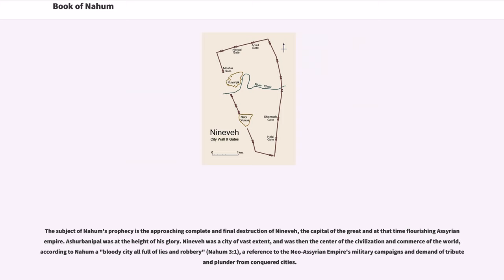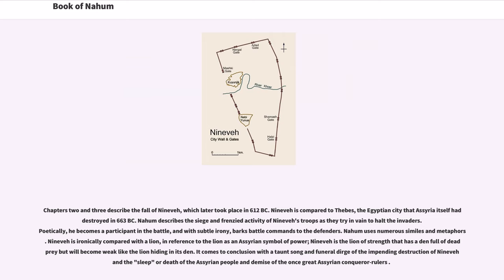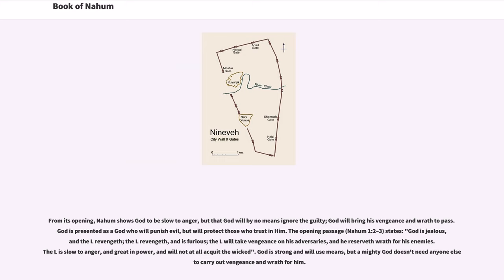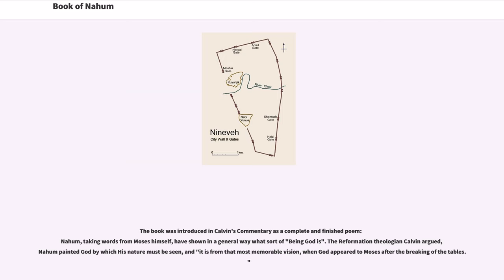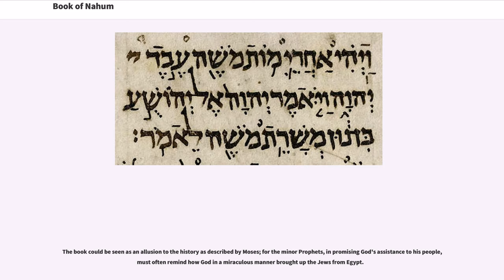Book of Nahum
The Book of Nahum is the seventh book of the 12 minor prophets of the Hebrew Bible. It is attributed to the prophet Nahum, and was probably written in Jerusalem in the 7th century BC.

According to some, Nahum prophesied in the beginning of the reign of Ahaz (740s BC). Others, however, think that his prophecies are to be referred to the latter half of the reign of Hezekiah (8th century BC). The book would then have been written in Jerusalem, where Nahum would have witnessed the invasion of Sennacherib and the destruction of his host (2 Kings 19:35).

The scholarly consensus is that the "book of vision" was written at the time of the fall of Nineveh at the hands of the Medes and Babylonians (612 BC). This theory is demonstrated by the fact that the oracles must be dated after the Assyrian destruction of Thebes, Egypt in 663 BC, as this event is mentioned in Nahum 3:8.

Little is known about Nahum's personal history. His name means "comforter", and he was from the town of Alqosh, (Nahum 1:1) which scholars have attempted to identify with several cities, including the modern `Alqush of Assyria and Capharnaum of northern Galilee. He was a very nationalistic Hebrew, and lived amongst the Elkoshites in peace. His writings were likely written in about 615 BC, before the downfall of Assyria.

The subject of Nahum's prophecy is the approaching complete and final destruction of Nineveh, the capital of the great and at that time flourishing Assyrian empire. Ashurbanipal was at the height of his glory. Nineveh was a city of vast extent, and was then the center of the civilization and commerce of the world, according to Nahum a "bloody city all full of lies and robbery" (Nahum 3:1), a reference to the Neo-Assyrian Empire's military campaigns and demand of tribute and plunder from conquered cities.

Jonah had already utter...